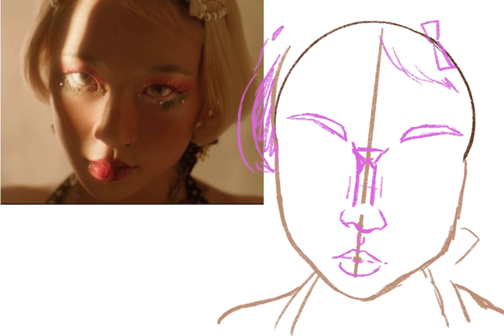Yeule Portrait go brrrrr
I swear to heck this is my 12th portrait of her- the ref pic is a screenshot I took from her song pretty bones btw.